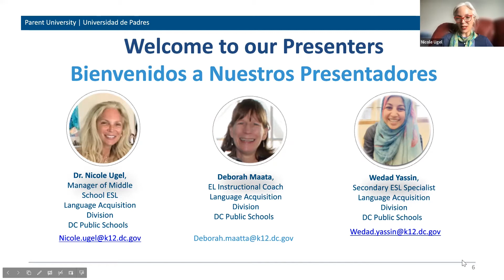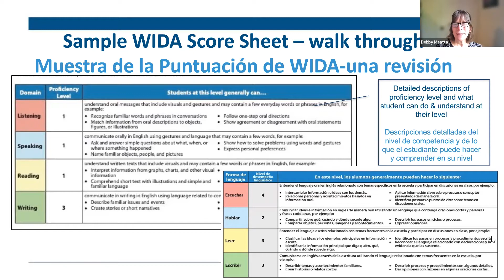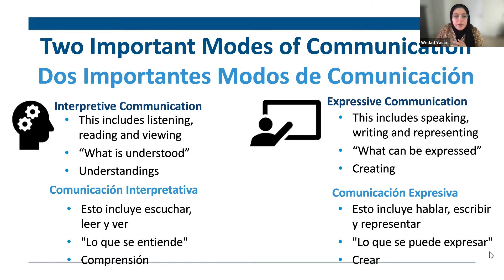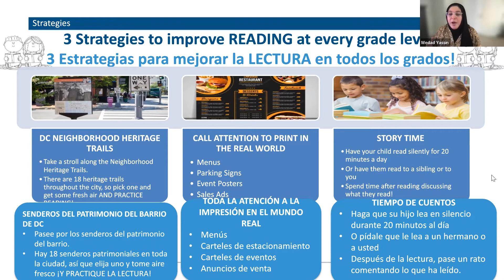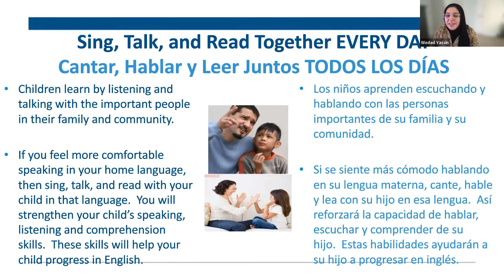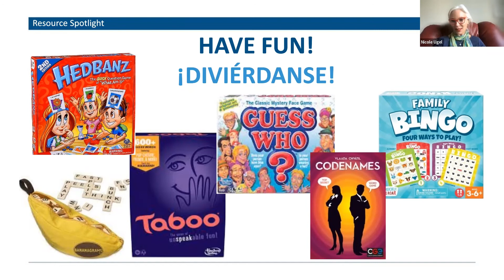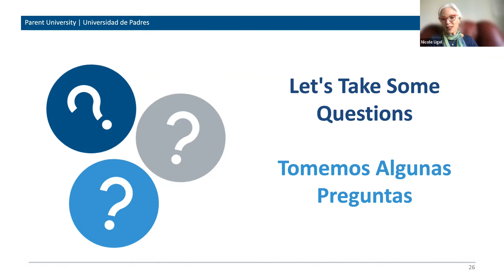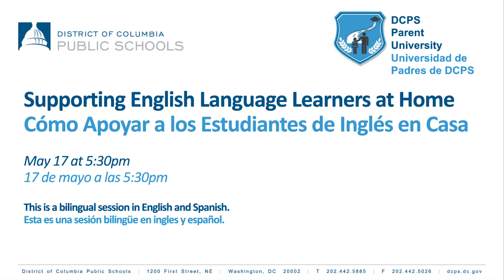Supporting English Language Learners at Home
Dr. Nicole Ugel, ​Manager of Middle School ESL​, Language Acquisition Division​, DC Public Schools

Deborah Maata,​ EL Instructional Coach​, Language Acquisition Division​, DC Public Schools

Wedad Yassin, Secondary ESL Specialist​, Language Acquisition Division​, DC Public Schools